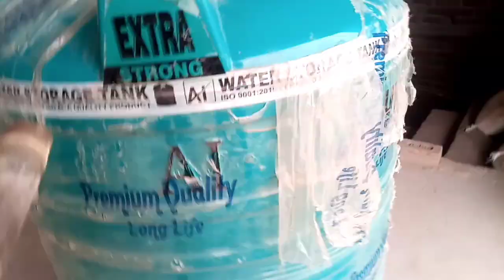Tanki ki fitting kaise karen, tank fit karne ka tarika, tank fitting!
Querie solve

Tanki fitting karne ka aasan tarika
Tanki fitting kaise karen
tank mein nipple kaise lagaen
1000 litre tank fitting kaise karen
1000 litre ki Tanki fitting karne ka aasan tarika
tank mein urin kaise lagaen
tank mein hole kaise karen
tank mein tank nipple kaise lagaen
tank fitting
tank mein wall kaise lagaen
Tanki ko kaise fit Karen
plumber Pani tank fitting
plumber work

1 Tanki fitting kaise Kari jaati hai
2 tank fitting kaise karen
3 1000 litre ki Tanki mein toti kaise lagaen
4 tank mein toti fit kaise karen
5 tank fitting kaise karen aur usmein union aur ek inchi ka Bal kaise

your link